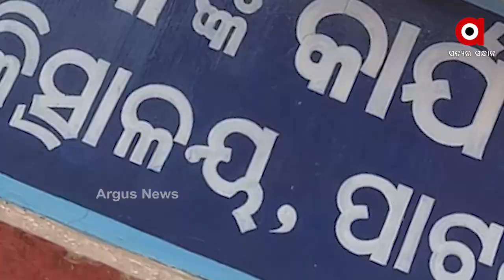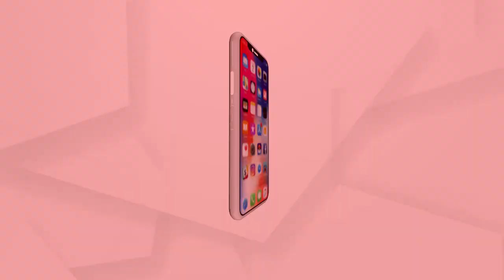ବିଧାୟକ ସରୋଜ ମେହେରଙ୍କ ପାଇଁ ବଢିଲା ଅଡୁଆ